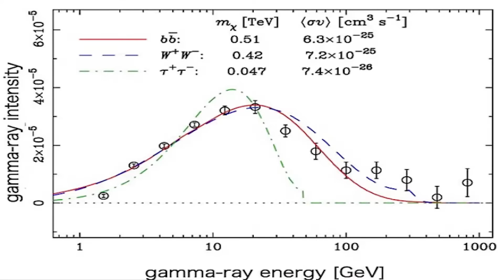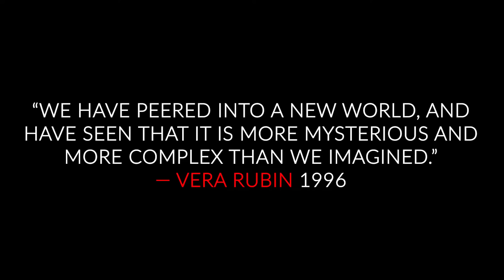Dark Matter Discovery – Gamma Ray Signal at Galactic Centre Explained | Fermi Telescope Breakthrough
A new dark matter discovery may have revealed the strongest gamma-ray signal ever detected at the heart of the Milky Way. This follow-up documentary breaks down the data, the science, and why many physicists believe we may be witnessing the first direct evidence of dark matter itself. Using 15 years of NASA Fermi Telescope observations, this video explores what could be one of the most important findings in modern astrophysics.

🔭 In this episode, we analyze the newly reported gamma-ray halo, ten times stronger than previous signals, emerging exactly where dark matter should be most concentrated — the galactic center. We also compare competing theories, including ancient black-hole eruptions that may mimic dark matter light. The debate is heating up.

📘 Featuring insights from leading researchers and detailed explanations of WIMPs, annihilation signals, and the structure of the cosmic web, this film continues where The Shadow Universe left off. If this signal is confirmed, it would mark the first true detection of dark matter in human history.

🔬 What You’ll Learn:
• What the new gamma-ray signal shows
• Why WIMPs remain the leading dark matter candidate
• How black-hole eruptions can mimic dark matter
• What happens next in the search for the invisible
• Why this discovery could change cosmology forever

If you’re fascinated by dark matter, astrophysics, or the hidden forces shaping the universe, this is essential viewing.

⏱️ 3. TIMESTAMPS

00:00 – Opening Sequence (Dark Matter Setup)
00:20 – The Invisible Mass Holding the Universe Together
00:43 – Why Dark Matter Has Remained Undetectable
00:54 – New Signal Detected in the Galactic Center
01:06 – High-Energy Burst Analysis
01:20 – Could This Be Light From Dark Matter?
01:50 – Scientific Study Breakdown
02:05 – Fermi Telescope Data Explained
02:33 – WIMP Particles Overview
02:43 – WIMP Annihilation Gamma Rays
03:03 – Ten-Times-Stronger Gamma Halo
03:15 – Why Known Sources Can’t Explain It
03:25 – Counterargument: Ancient Black Hole Explosion
03:41 – The Fermi Bubbles Explained
04:07 – Dwarf Galaxy Evidence Needed
04:24 – What Confirmation Would Mean
04:39 – Closing Sequence